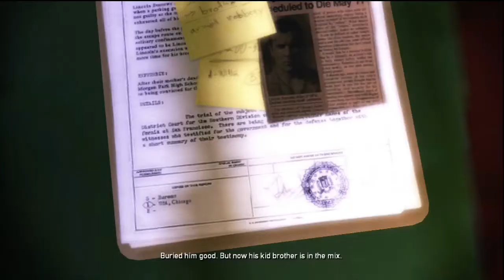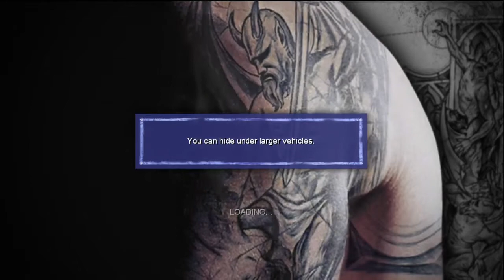Prison Break The Conspiracy - (1/3) First 20 minutes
Prison Break: The Conspiracy for XBOX 360